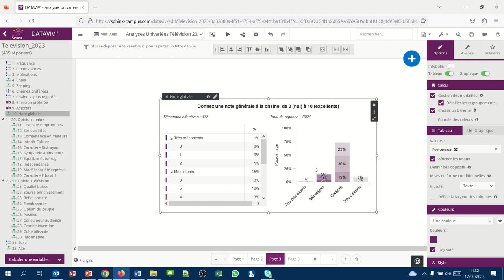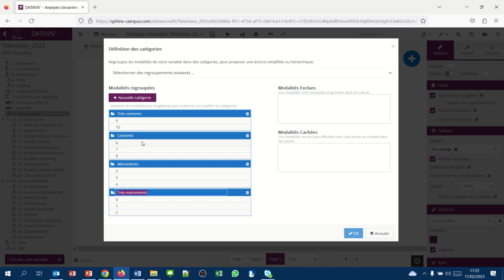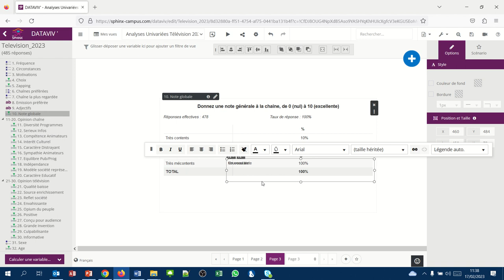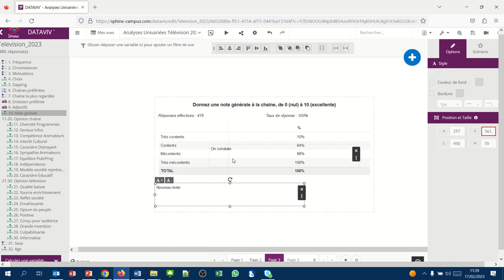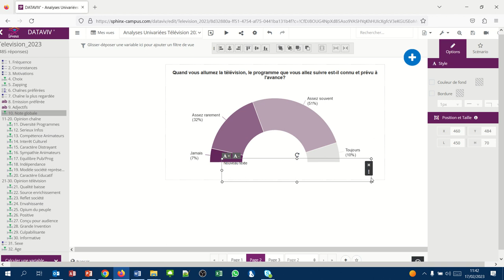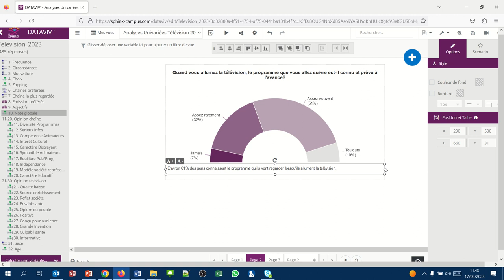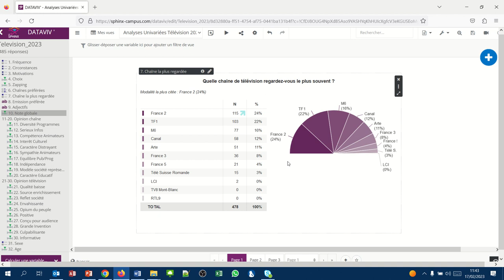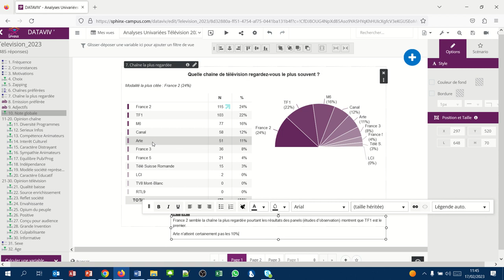Sphinx Analyse univariée 12 Tableau de distribution et de fréquences cumulées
- Faire apparaître le tableau de distribution
- Faire disparaître le graphique
- Réordonner les échelles
- Afficher les fréquences cumulées
- Ajouter un commentaire en guise d'analyse